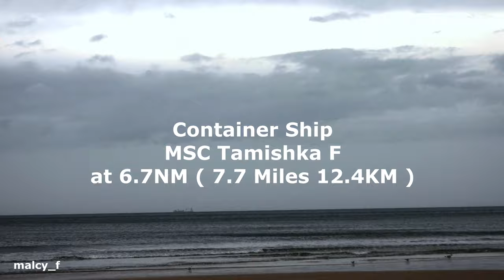Zooming in on...Container ship MSC Tamishka F with Nikon P1000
A zoom from the beach , so a sea level look at the container ship MSC Tamishka F,  built in 2007 this vessel is 161 meters long, a beam of 25 meters and a draught of 9.7 meters , she is owned and operated by E.R. Schiffahrt of hamburg Germany, seen here the distance out to sea is 6.7 nautical miles (7.7 miles 12.3 KM).